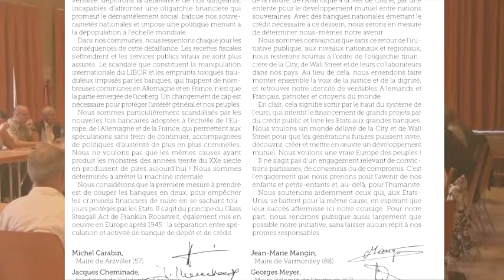Mensaje a Alcaldes y Concejales en España Jacques Cheminade GlassSteagall Ya!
Declaración de Arzviller de funcionarios electos franceses y alemanes:
Nosotros, los alcaldes y funcionarios electos franceses y alemanes reunidos aquí en Arzviller, Francia, el sábado 10 de agosto, en el espíritu del Tratado del Eliseo en su Quincuagésimo Aniversario, deploramos la falla de nuestros líderes en confrontar a la oligarquía financiera que fomenta la desintegración social, pisotea la soberanía nacional e impone al mundo una política conciente de despoblación.

Vivimos a diario las consecuencias de su falta en nuestras ciudades y villas. Los ingresos fiscales se han derrumbado y los servicios públicos vitales ya no se garantizan. El escándalo en torno a la manipulación internacional de la tasa LIBOR y los ruinosos y fraudulentos contratos de swaps que hicieron los bancos, que han golpeado con fuerza a muchas municipalidades en Alemania y en Francia, no son más que la punta del témpano. Necesitamos un cambio de dirección fundamental para proteger al pueblo y a su bienestar general.

Estamos particularmente escandalizados con las nuevas leyes bancarias en Europa, en Alemania y Francia, que permite la especulación desenfrenada, y al mismo tiempo imponen más medidas de austeridad criminal. No queremos que las causas que produjeron a los monstruos de los años de 1930, ¡produzcan los mismos monstruos hoy día! Estamos comprometidos a detener esta máquina infernal.

Creemos que el primer paso a seguir es separar la banca, a fin de impedir que los criminales financieros hagan más daños, porque saben que el Estado los protegerá. Esto se conoce como el principio de la Ley Glass-Steagall de Franklin D. Roosevelt, que también lo tuvimos en Europa después de 1945.

Al mismo tiempo, para poner en marcha nuestras economías, hacemos un llamado para realizar grandes proyectos de inversión de largo aliento, basados en el desarrollo del hombre y de la naturaleza desde el Atlántico hasta el Mar de China, con el entendimiento del desarrollo mutuo entre las naciones soberanas. La emisión de crédito por parte de los bancos nacionales nos permitirá gobernar nuestro futuro.

Estamos convencidos de que si no retornamos a esas iniciativas públicas, tanto nacional como regionalmente, nos condenaremos a seguir sujetos al orden de la oligarquía financiera de la City de Londres y Wall Street y sus colaboradores en nuestros países. Para recuperar nuestra verdadera identidad como patriotas franceses y alemanes y como ciudadanos del mundo, nos proponemos elevar la voz de la justicia y la dignidad, y exigir un retorno a lo que inspiró lo mejor de nuestra historia.

Esto significa claramente la salida del sistema del euro, que prohíbe el financiamiento de grandes proyectos con crédito público y subyuga a los Estados a someterse a los grandes bancos. Queremos un mundo libre de la City y de Wall Street, para que las generaciones futuras puedan vivir, descubrir, crear y poner en práctica el desarrollo mutuo. ¡Queremos una verdadera Europa de los pueblos!

Esto no es un compromiso basado en las creencias partidistas, en el consenso o la componenda; el compromiso que hacemos es con el futuro de nuestros hijos y nuestros nietos, y más allá de eso, con toda la humanidad.

Apoyamos firmemente a quienes en Estados Unidos luchan hoy por la misma causa y esperamos que su éxito vaya a reforzar nuestro valor. Tenemos la intención de hacer pública nuestra iniciativa como sea posible, sin dar a nuestros dirigentes ningún respiro.
Firmada el 10 de agosto de 2013
Firman:
Michel Carabin, Alcalde de Arzviller, Francia
Jacques Cheminade, Fundador de Solidarité et Progrès, Francia
Gilbert Fixaris, Alcalde de Saint-Louis, Francia
André Grange, Alcalde de Bleurville, Francia
Sylvain Gross, Primer Adjunto de Arzviller, Francia
Katja Heintges, Concejal (Linke) de Viersen, Alemania
Guy Longeau, Concejal de Chamouilley, Francia
Jean-Marie Mangin, Alcalde de Varmonzey, Francia
Georges Meyer, Alcalde Delegado de Eberbach, Alemania
Catherine Perez, Concejal de Chamouilley, Francia
Eugène Perez, Alcalde de Chamouilley, Francia
Dorothea Schleifenbaum, Concejal (CDU) de Siegen, Alemania
Bernard Trichot, Tercer Adjunto de Roche-sur-Marne, Francia
Helga Zepp-Larouche, Presidente del Partido BüSo, Alemania
(Etc.)
Más Información;